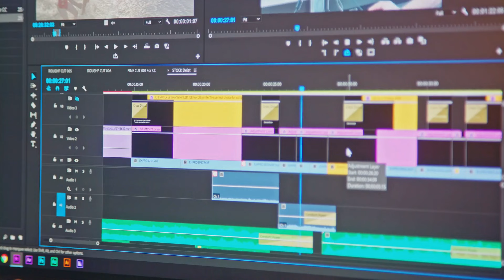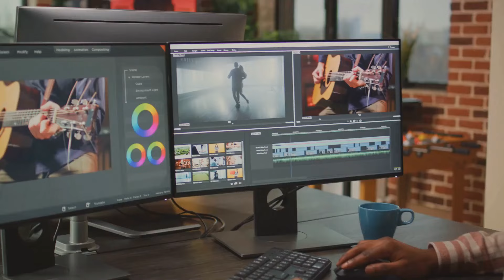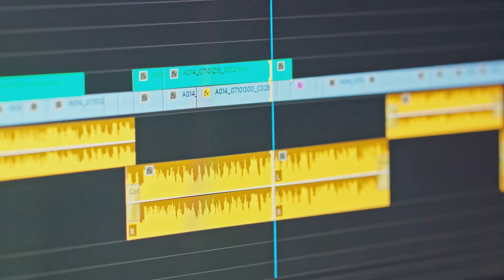How to Create MORE YouTube Videos in LESS Time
In this video, we are sharing practical tips and strategies to help you produce more YouTube videos in less time. If you've ever struggled with a lack of productivity or finding yourself overwhelmed by content creation, this video is for you.

In today's fast-paced digital world, it's crucial to optimize your time and get the most out of your video production process. Whether you're a new YouTuber looking to establish a consistent upload schedule or a seasoned creator searching for ways to boost your content output, we've got you covered.

Join us as we discuss time-saving techniques, efficient planning, and effective workflows that will streamline your video creation process. From brainstorming content ideas, scripting, and filming, to editing, optimizing, and uploading, we'll provide you with invaluable insights to help you maximize your efficiency.

By implementing these proven strategies, you'll be able to produce high-quality YouTube videos in less time, giving you more freedom to focus on other important aspects of your channel.

OUTLINE:

00:00:00 Introduction
00:00:18 Plan your content in advance
00:00:40 Batch your tasks
00:01:03 Repurpose your content
00:01:23 Outsource when necessary
00:01:42 Use templates and presets
00:02:04 Conclusion
00:02:35 End Sting